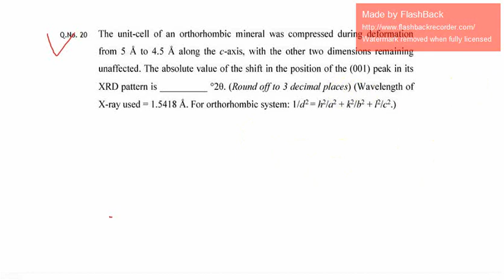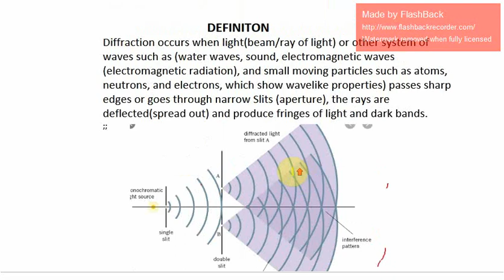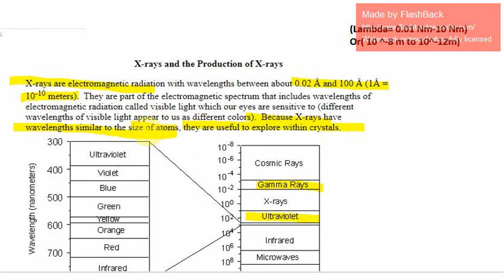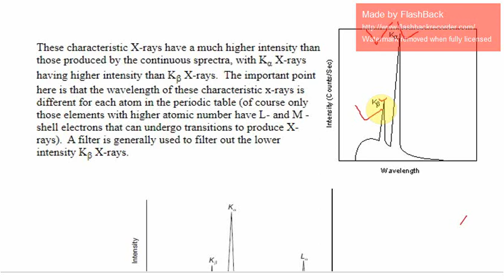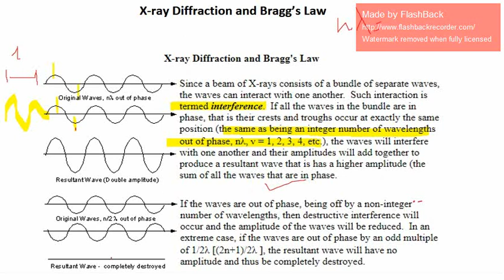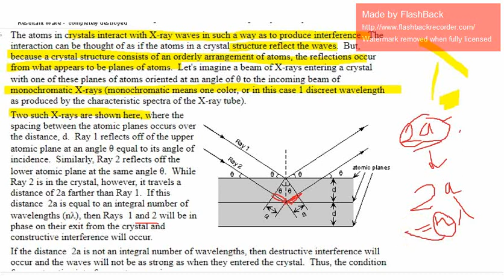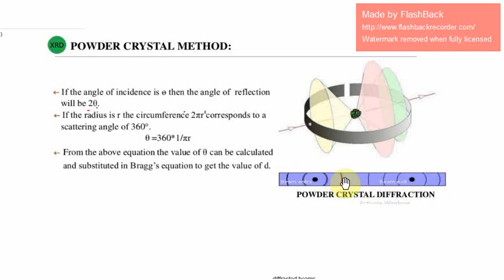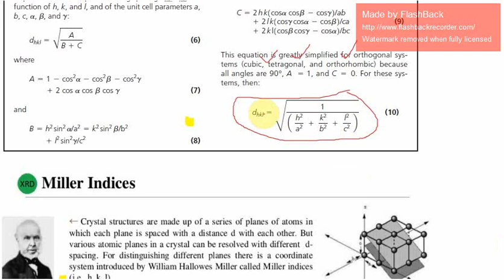X-Ray Crystallography and Diffraction| Bragg's Law | Mineralogy | Geology | GATE | UPSC | IIT JAM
X-ray crystallography enables the identification of the atomic and molecular structure of a crystal.
1- History of X-ray Crystallography
2- Laue and Bragg's Experiment
3-Generation of K alpha X rays
3- X ray Diffraction
4- Powder Method
5- Peak intensities and 2 theta
6- Solved numerical to clear the Concept (GATE 2020)
X-ray diffraction (XRD) is the primary, non-destructive tool for identifying and quantifying the mineralogy of crystalline compounds in rocks, soils and particulates. Every mineral or compound has a characteristic X-ray diffraction pattern whose 'fingerprint' can be matched against a database of over 250 000 recorded phases. Modern computer-controlled diffraction systems can interpret the diffraction traces produced by individual constituents and highly complex mixtures.

XRD is an essential technique for identifying and characterizing the nature of clay minerals, providing information which cannot be determined by any other method.